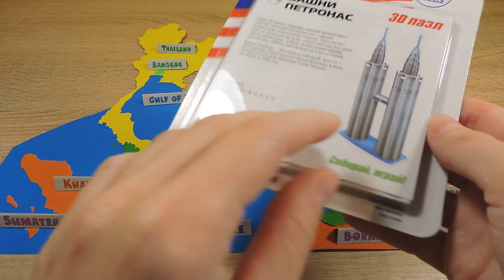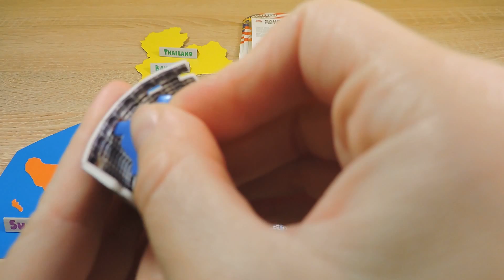Solving 3D puzzle Petronas Towers Kuala Lumpur Malaysia Geography of Asia Tourist attractions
Solving 3D puzzle of Petronas Towers which located in Kuala Lumpur, Malaysia. Geography of Asia. Map of the Malaysia, map of the Thailand, map of the Singapore, map of the Indonesia.
Showing what is 3D puzzle and how to solve 3D puzzle easy and fast.

What to do when you're in COVID-19 quarantine at home and when you bored? Play puzzle games! It's funny way to spend time and train your brain.

Brain training as a hobby. Smart mind always is a good choice.
Puzzle channel. Puzzle solver.